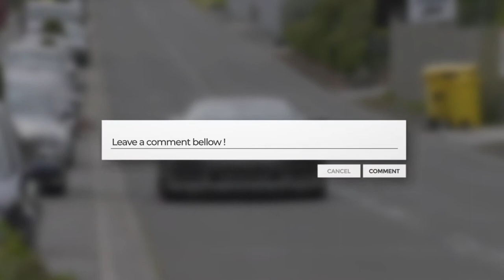2024 Chevrolet Corvette E Ray Prototype Spied Together With Z06 Mule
2024 Chevrolet Corvette E-Ray Prototype Spied Together With Z06 Mule

The C8 is arguably the most ambitious Corvette platform of them all because even the Stingray pushes the envelope with a mid-engine layout for the small-block V8 and a dual-clutch transmission. For the 2023 model year, America’s premier sports car is getting a well-deserved upgrade in the guise of a wider body, wider tires, and an FPC V8